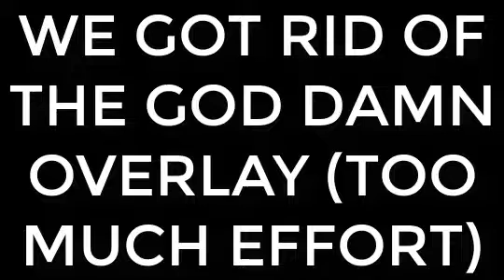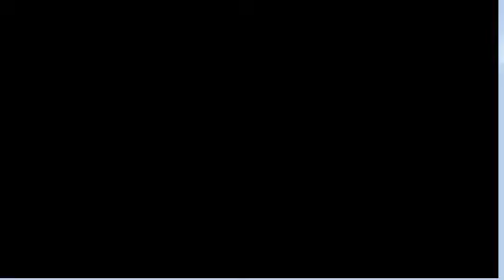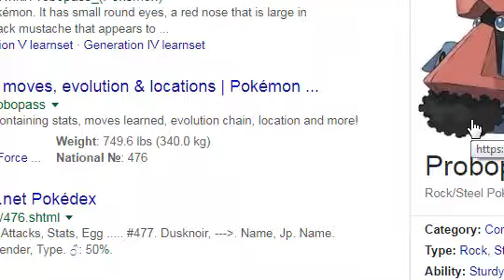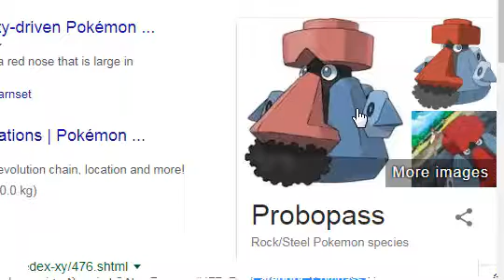Let's Play- Pokemon Theta Emerald Episode 003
Theta Emerald is a modern Hack of pokemon emerald version. Spiritual successor to polished crystal and red +. Special Guest John!!! Also can I bum a ciggy off ya?

Myself
Emerald Intro by
Jock Jams-Y'all ready for this?
All other intro stuff by me
Rom Hack Creator
RCCoolj95
Anyone else I may have forgotten... I'm sorry link in the comments and i will fiiiiiiiixxxxxx

A special thanks to TTSREADER.com for their totally not shitty TTS program

Distribution in any form and any channels now known or in the future of derivative works based on the copyrighted property trademarks, service marks, trade names and other proprietary property (Fan Art) of The Pokémon Company International, Inc., its affiliates and licensors (Pokémon) constitutes a royalty-free, non-exclusive, irrevocable, transferable, sub-licensable, worldwide license from the Fan Art's creator to Pokémon to use, transmit, copy, modify, and display Fan Art (and its derivatives) for any purpose. No further consideration or compensation of any kind will be given for any Fan Art. Fan Art creator gives up any claims that the use of the Fan Art violates any of their rights, including moral rights, privacy rights, proprietary rights publicity rights, rights to credit for material or ideas or any other right, including the right to approve the way such material is used. In no uncertain terms, does Pokémon's use of Fan Art constitute a grant to Fan Art's creator to use the Pokémon intellectual property or Fan Art beyond a personal, noncommercial home use.